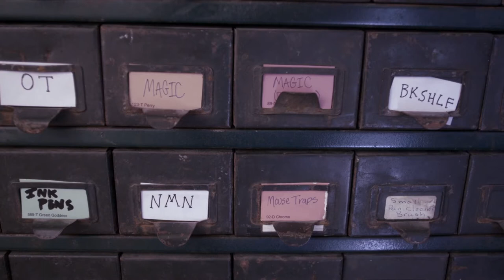Promo - New Mother Nature / Bookshelf / Opposable Thumbs at Zanzabar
New Mother Nature
Bookshelf
Opposable Thumbs

21+, $5

ZANZABAR
2100 S. Preston
Louisville, KY

Video by Clovehitch Productions